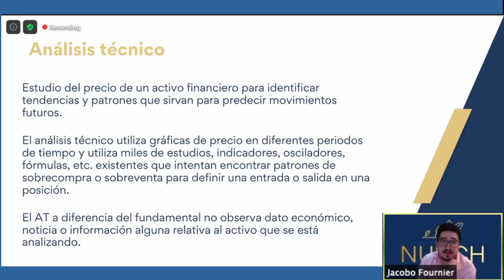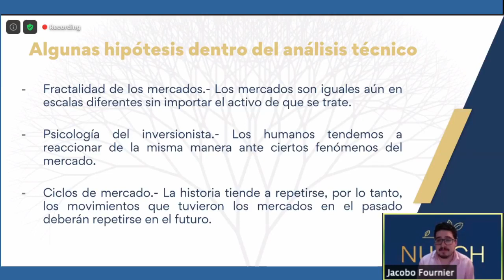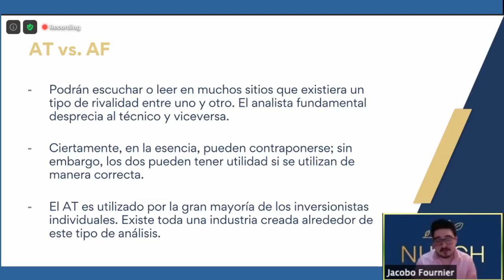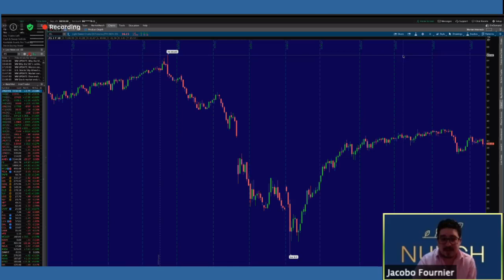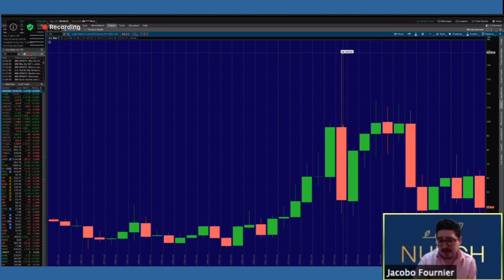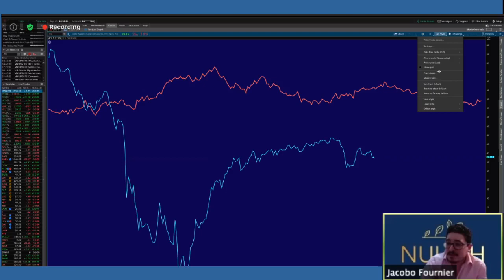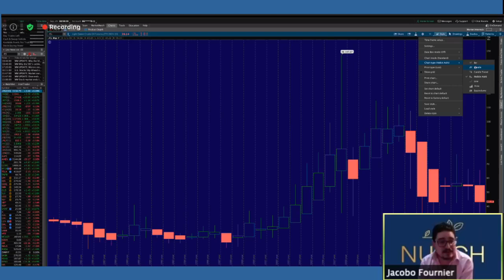Breves del DIPLOMADO EN INVERSIONES, súmate y accede a las sesiones de manera ilimitada.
Seguimos estudiando el temas de las INVERSIONES en el DIPLOMADO EN INVERSIONES

ACCEDE A LAS SESIONES, videos, materiales y a la interacción en whatsapp para recibir comentarios en tiempo real del especialista y de los demás compañeros que se han sumado al diplomado.